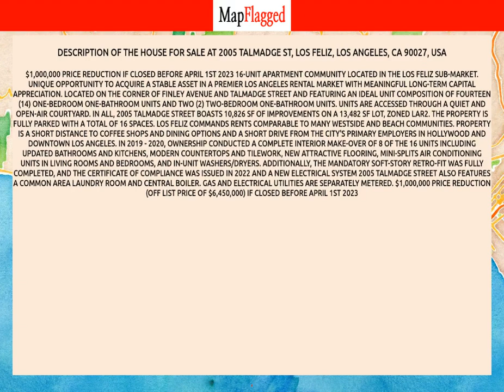LA,US | Buy house at 2005 Talmadge St, Los Angeles, USA | MapFlagged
📚 Video Chapters:
0:00 Property Introduction
0:10 Property Price
0:50 Property Address
1:00 Property Description
1:05 Property Key Places
1:10 Subscribe to MapFlagged!

📣 Following is the detail of house for sale at 2005 Talmadge St, Los Feliz, Los Angeles, CA 90027, USA:

$6,450,000

$1,000,000 PRICE REDUCTION IF CLOSED BEFORE APRIL 1st 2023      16-Unit apartment community located in the Los Feliz sub-market. Unique opportunity to acquire a stable asset in a premier Los Angeles rental market with meaningful long-term capital appreciation. Located on the corner of Finley Avenue and Talmadge Street and featuring an ideal unit composition of Fourteen (14) One-Bedroom  One-Bathroom units and Two (2) Two-Bedroom  One-Bathroom units. Units are accessed through a quiet and open-air courtyard. In all, 2005 Talmadge Street boasts 10,826 SF of improvements on a 13,482 SF lot, zoned LAR2. The property is fully parked with a total of 16 spaces. Los Feliz commands rents comparable to many Westside and beach communities. Property is a short distance to coffee shops and dining options and a short drive from the City's primary employers in Hollywood and Downtown Los Angeles. In 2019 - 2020, ownership conducted a complete interior make-over of 8 of the 16 units including updated bathrooms and kitchens, modern countertops and tilework, new attractive flooring, mini-splits air conditioning units in living rooms and bedrooms, and in-unit washers/dryers. Additionally, the mandatory soft-story retro-fit was fully completed, and the Certificate of Compliance was issued in 2022 and a new electrical system 2005 Talmadge Street also features a common area laundry room and central boiler.  Gas and electrical utilities are separately metered.    $1,000,000 PRICE REDUCTION (off List Price of $6,450,000) IF CLOSED BEFORE APRIL 1st 2023

🏥 Nearest Hospitals to this Property:
Ronald Reagan UCLA Medical Center
Sinai Tarzana Medical Center
West Hills Hospital and Medical Center
Providence Saint John's Health Center
UCLA Medical Center Santa Monica

✒️ Nearest Schools to this Property:
Our Lady of Malibu School
Webster Elementary School
Santa Monica-Malibu Unified School District
Malibu Presbyterian Nursery School
Our Lady of Malibu Catholic School

🍕 Nearest Restaurants to this Property:
Kaishin Malibu
Malibu Yogurt
SUBWAY
Ollo
Bui Sushi

🚃 Nearest Train Stations to this Property:
Amtrak-Van Nuys
Amtrak-Burbank Airport
Amtrak-Simi Valley
Amtrak-Chatsworth
Northridge Station

🏬 Nearest Shopping Malls to this Property:
Point Dume Plaza
Malibu Village
Lumberyard
Malibu Lumber Yard
Malibu Country Mart

🌼 Nearest Parks to this Property:
Legacy Park
Malibu Colony Playground
Malibu Bluffs Park
Malibu Parks & Rec
Malibu Lagoon State Beach

🎥 Nearest Movie Theaters to this Property:
Hollywood Theater
Malibu Export Service
Malibu Film Society
Regency Theatres
Malibu Theater

☕ Nearest Cafes to this Property:
Malibu Cars and Coffee
Coffee
Alfred Coffee Malibu
Starbucks

✈️ Nearest Airports to this Property:
Whiteman Airport

🏢 Nearest Stores to this Property:
Potassium Cyanide
Bungalow
Swissx Labs AG
Vitamin Barn
Malibu Hardwood Floors

➕ Nearest Doctors to this Property:
Malibu Medical Group
Milica Simpson, MD
Malibu Urgent Care
Pax Emmanuel, MD
Malibu Chiropractic and Wellness